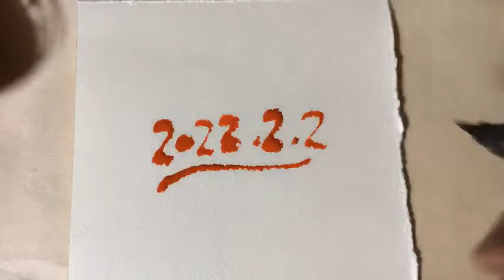Drawing live＿2022.02.02より「出張」が、うまれました。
Happy Birthday Drawing その日の誕生日を祝って、気ままに落書きの実験をしています。

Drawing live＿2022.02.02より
「出張」が、うまれました。

誕生おめでとう
Happy Birthday

『明日は朝から大忙しだな。』

使用画材:顔料スプーン／朱墨汁／筆ペン

1分22秒
1minutes and  22seconds
1menit dan  22detik

鹿角版画室 :Studio SIKATUNO
早川純子 Junko,HAYAKAWA
版画家：絵本作家

ひっくりかえる版画の世界。
不思議世界に繋がるハッピーワールド！
こんにちは早川純子です。版画や絵本を作っています。

うさぎや鹿。またちょっと風変わりな生き物の絵を描いてます。

《鹿角；しかつの》は、鹿のツノをアンテナに見立てて、名付けました。
ワクワクのタネを アンテナで受けとめて作品をつくる。
作った作品が、どんどん世界に旅立って、新しい出会いにつながるといいな。
私の作品が、小さい人や、大きい人の、好奇心の泉になると嬉しい。
のんびり気長によろしくお願いいたします。
ーーーーーーーーーーーーーーーーーーーーーーーーーーーーーーーーーーーーHomepage

instagram；顔を作って遊んでいます。明るい気持ちになってくれると嬉しいな。
早川純子【はやかわ じゅんこ】版画家：絵本作家 東京生まれ
1997年　多摩美術大学院修了
大学で版画を学び、現在版画を作りながら絵本の仕事をしている。
主な絵本に、「まよなかさん」（ゴブリン書房）、「はやくちこぶた」（瑞雲舎）、「どんぐりロケット」（ほるぷ出版）、「山からきたふたご スマントリとスコスロノ」（乾千恵再話、松本亮監修／福音館書店）など多数。
詳しい履歴ページはこちら